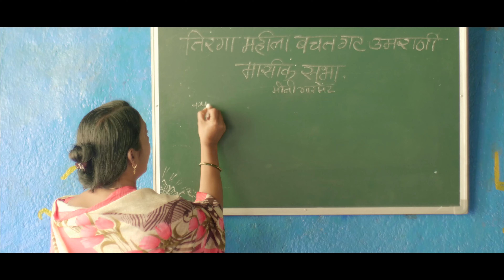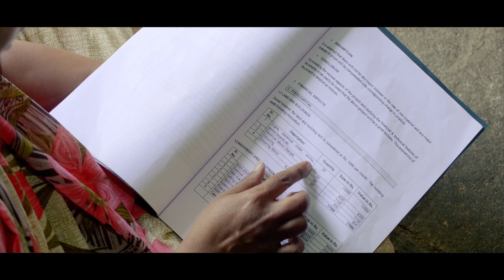Corporate Social Responsibility at ReNew